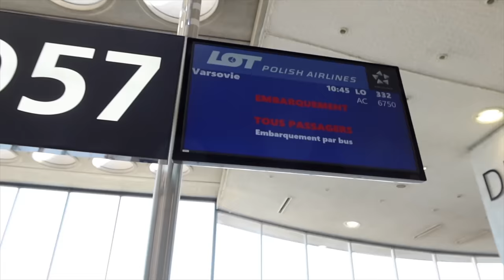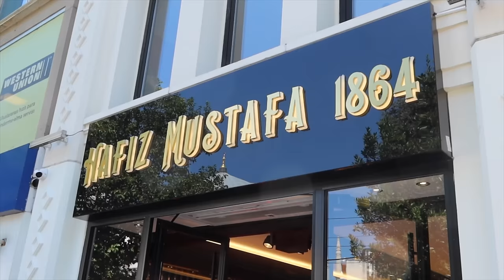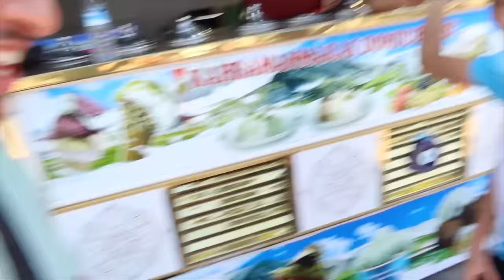LES RATS EN TURQUIE 🇹🇷 (je poste le vlog avec 1 mois de retard 😰)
mouahhh la Turquie ❤️ et regrdez jusqu’à la fin y a un sketch ✨

Si vous avez kiffé la vidéo dites-le moi en commentaires  !